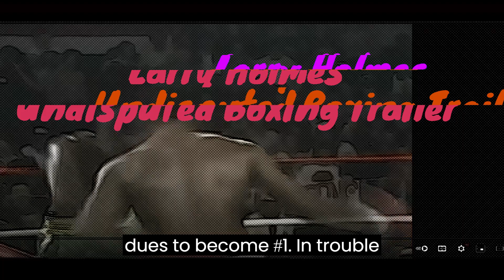Undisputed Boxing:Most Exciting Larry Holmes Fighter/ K.O Trailer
Quick Preview of my Journey With Larry Holmes On Undisputed Boxing

Catch me on Twitch @ terk_beenoutchea
Bringing you Joy & Knowledge Smack The Sub Button